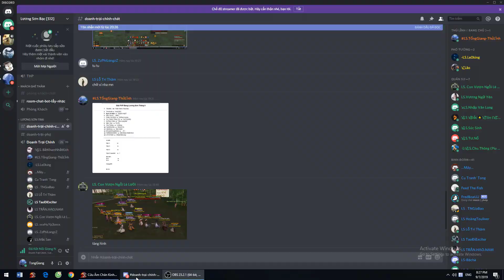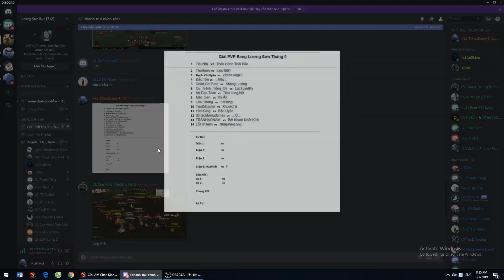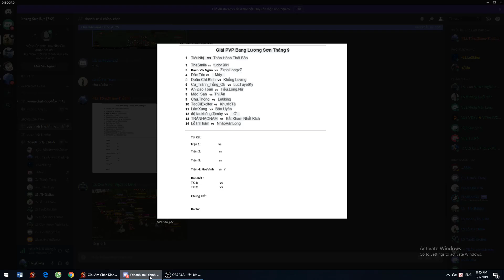[CACK] Giải PVP CLB Bang Lương Sơn Tháng 9 tuần 1